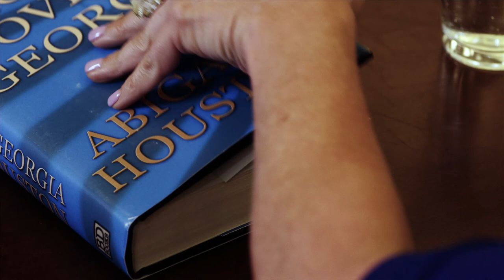The Town That Came A Courtin Trailer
Abby Houston, a successful author, waltzes into the small town of Bliss, Mississippi. Abby's used to making up quirky, charming characters in her books, but here in Bliss it almost seems like those characters have sprung to life-­and Abby is fantasizing about moving right in.